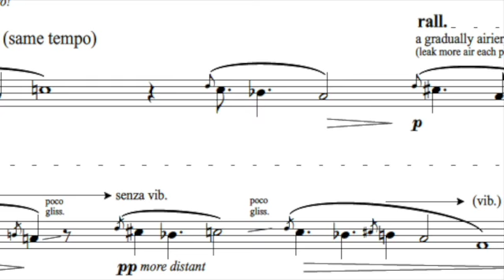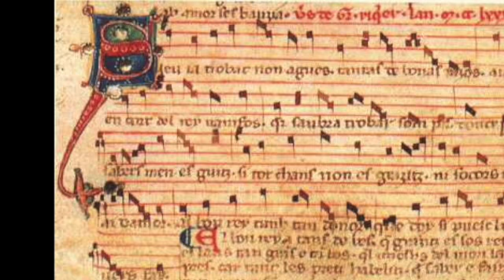Tabea Debus and Gareth Moorcraft discuss Diaries of the Early Worm SD 480p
Tabea Debus, recorder, and Gareth Moorcraft, composer, discuss Gareth's 2019 composition "Diaries of the Early Worm." Tabea will perform the piece in her upcoming concert "Ohrwurm," co-presented by Concert Artists Guild and Merkin Hall at Kaufman Music Center, April 5, 2023. Tabea is an extraordinary musician, hailed as a "charismatic virtuoso" by The Times. Gareth won a solo/duo 2020 Ivors Composer Award for this composition, of which the judges said, "Despite its short duration (the piece) captures a variety of colours and takes the listener on a surprising discourse. (It is) captivating from beginning to end, witty, full of character, and imaginative in its referencing of familiar and historical materials." The recording Tabea made of this work for Delphian Records was hailed by Kate Molleson of BBC Radio 3 as "...astoundingly dexterous alto recorder playing by Tabea Debus."